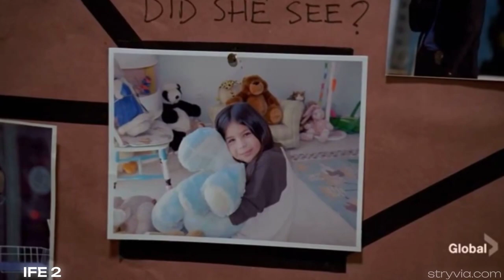50 Movies and Tv shows like Higuita (2023 film)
50 Movies and Tv shows like Higuita (2023 film) | Stryvia
1. Life 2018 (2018 series)
2. Witness (2012 series)
3. Hip Hop King (2019 series)
4. Iratta (2023 film)
5. Wallander (2008 series)
6. Professionals (2020 series)
7. Bodyguard (2018 series)
8. Detroit 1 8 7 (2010 series)
9. Brick City (2009 series)
10. No Offence (2015 series)
11. The Motive (2021 series)
12. A Perfect Crime (2020 series)
13. Life 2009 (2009 series)
14. Murder In The Thirst (2019 series)
15. Fatal Encounters (2012 series)